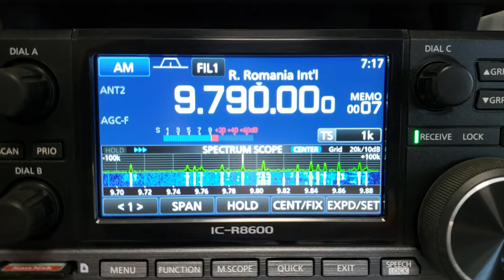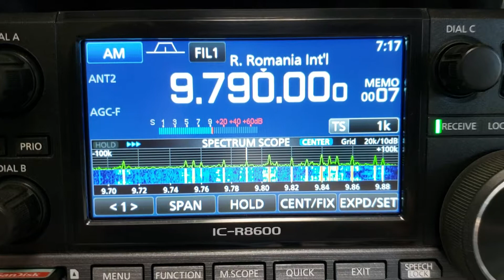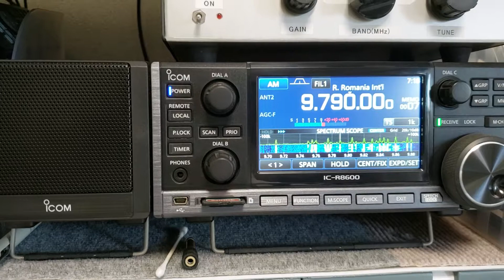ICOM IC-R8600_9790kHz Radio Romania International_07:17 JST_08242019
Reception at 22:17 UTC on August 23, 2019 in Yokohama, Japan